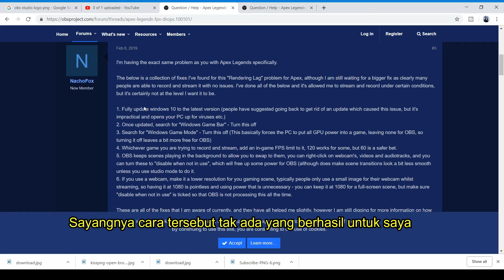EASY FIX ! APEX LEGENDS Lag Recording/ Streaming Fix with OBS !!!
APEX LEGENDS Recording & Streaming Lag/ Choppy Video Fix with OBS !!!

EDIT: Turn V-Sync to "Triple Buffered" and Texture Streaming Budget to "Very High (6GB VRAM)" could also help.

If this doesnt work for you, You might want to turn of the "Game Mode" on Windows Setting or any other solution as it suggest on this

I'm Using ASUS ROG GL503 GE
RAM 16 Gigabyte DDR4